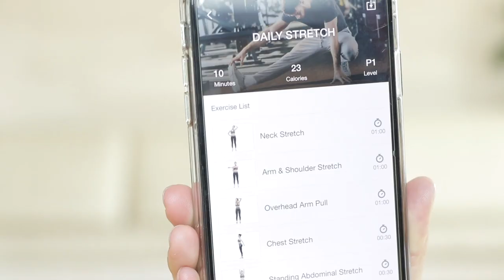APRIL FAVES 2019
Happy May everyone! Here are my favorite things from this past month:)

Hi, my name is Serina Hwang and I'm a TV host based in Seoul, Korea and a mom to my adorable troublemakers Damien and Madeline. My YouTube channel is my outlet to inspire others along my journey to be the best version of myself. My channel focuses on health, parenting, and all aspects of self-growth. I hope that you can find some inspiration through my lens.